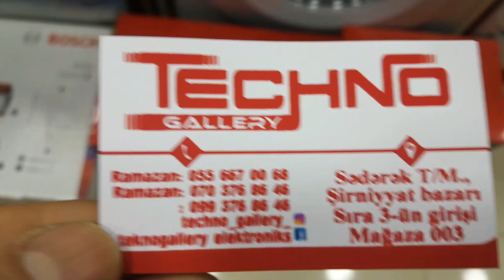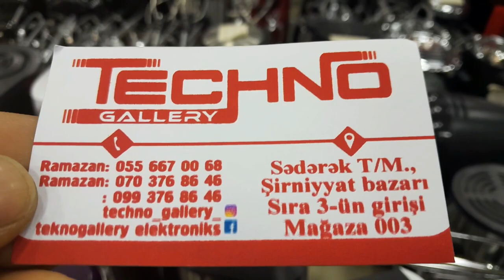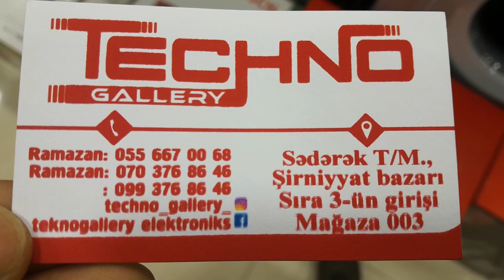TECHNO ELEKTRONIK MEHSULLAR MAGAZASI